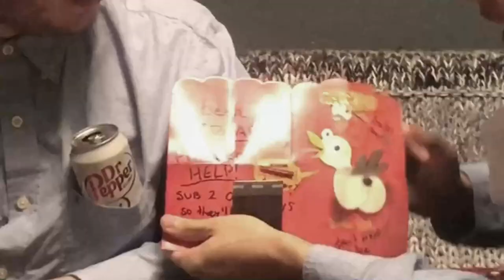BIG JOE!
joe is big. he big joe.